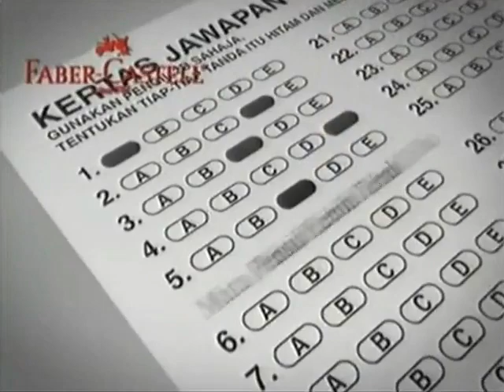Iklan Faber-Castell Pensel 2B Tri Grip (2008)